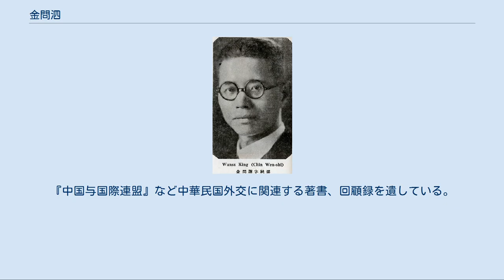金問泗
金 問泗（きん もんし）は中華民国（台湾）の外交官・政治家。
幼名は連、号は純儒。
 1910年（宣統2年）、私立復旦公学を卒業し、1915年（民国4年）、省立天津北洋大学で法学士を取得した。
翌年夏、北京政府で外交官・領事館試験を受験し、合格後は外交部にて勤務した。
1917年（民国6年）夏、駐米公使館に派遣され、同時にコロンビア大学で国際公法と外交学を学んだ。
1919年（民国8年）1月、パリ講和会議の中国代表団で副秘書をつとめる。
同年、コロンビア大学で法学修士の学位を取得した。
 1920年（民国9年）冬、駐英大使館に設置された国際連盟中国代表弁事処に転任し、秘書・専門委員に任ぜられた。
翌年11月、ワシントン会議代表団秘書をつとめる。
1922年（民国11年）2月に帰国し、北京政府の財政部で関税問題を専門的に取り扱う。
まもなく外交部に復帰し、通商司榷税科科長などをつとめた。
以後、督弁中俄会議事宜、関税特別会議委員会議案処幇弁、外交部議事処幇弁、外交部検事などを歴任している。
 1927年（民国16年）7月、上海特別市政府専任参議に任ぜられ、以後、国民政府に転じることになる。
翌年3月、外交部第1司司長に任ぜられ、翌月、駐江蘇交渉員となった。
1929年（民国18年）2月、駐オランダ公使に任ぜられたが、実際には着任していない。
1930年（民国19年）3月、農鉱部参事となり、翌年5月、同部の実業部への改組とともに上海農産物検験所所長も兼ねている。
同年12月に外交部常務次長代理となったが、まもなく辞任し、いったん上海に引退する。
 1932年（民国21年）9月、金問泗は復帰し、国際連盟に行政院副代表として出席している。
また、リットン調査団にも中国側参与員団評議員として参加し、さらに国際連盟日華紛争特別会議代理全権もつとめた。
翌年5月、再び駐オランダ公使に任ぜられ、着任する。
また同年と翌1934年（民国23年）には、国際連盟の代理全権と全権をそれぞれつとめている。
 1940年（民国29年）5月、ドイツ軍のオランダ侵攻に伴い、金問泗はジュネーヴに逃れて待命した。
1941年（民国30年）5月、政府の命によりロンドンに赴き、オランダ大使とベルギー大使代理の事務を取り扱う。
後にチェコとポーランドの公使事務も代理兼任した。
1943年（民国32年）2月、オランダとの外交関係が公使から大使に昇格したことに伴い、金が引き続き大使となる。
翌年9月には、駐ベルギー、ノルウェー、チェコ大使についても昇格あるいは兼任となった。
1945年（民国34年）3月よりベルギー大使専任となったが、他国の大使事務についても暫時代理している。
 戦後の1946年（民国35年）4月に、金問泗はベルギー大使の地位のまま、パリ和平会議中国代表団副代表をつとめた。
同年9月には、国連ギリシャ国境紛争調査団中国代表団団長となっている。
1948年（民国37年）、関税および貿易に関する一般協定（GATT）のジュネーヴ・ラウンドに中国代表団団長として参加した。
翌1949年（民国38年）1月、駐ルクセンブルク公使を兼任する。
 国民政府が台湾に逃れた後も、金問泗は引き続き大使・公使の地位にあったが、1955年（民国44年）6月に駐ベルギー大使を、1959年（民国48年）3月に駐ルクセンブルク公使をそれぞれ辞任した。
以後、アメリカに渡り、ニューヨークやワシントンD.C.で閑居している。
 1968年4月12日、ワシントンD.C.にて死去。
『中国与国際連盟』など中華民国外交に関連する著書、回顧録を遺している。